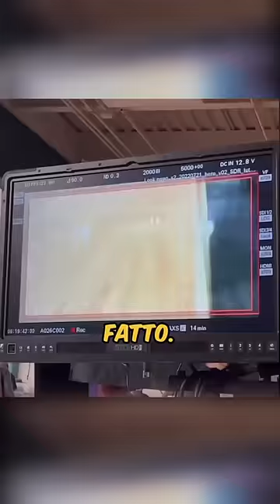Ecco COME fanno le riprese FLUIDE nei FILM! 🍿 😯